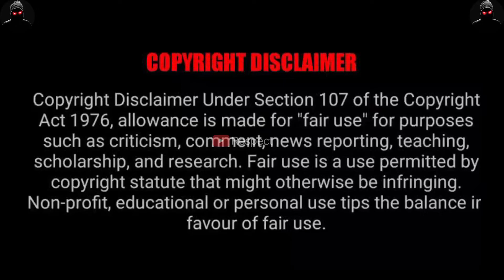Suspence||respect||The curse of la patasola full horror film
I regularly uploading videos and I hardly struggle full time Only for your entertainment.
I Really love you Forever

♥️♥️Do you like my channel♥️♥️

🌎IMPORTANT NOTICE🌏:
Non-Profit Channel.

movieclip
strangle
jeepers creepers2
SUspence
moviclips
cyborg 2 trailer
dark reel
darkness horror movie
fandango movie clips
flower and snake
flower and snake movie
full horror movie
jeepers creepers
monster mash
movieclip kiss
supergirl lex luthor
horror
slasher
haunted